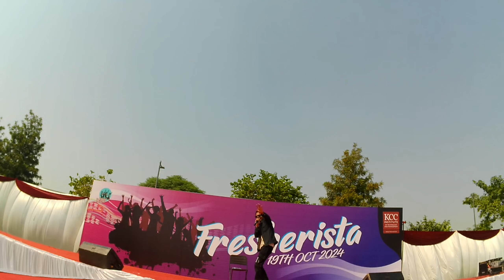Today I performed stand-up comedy at KCC ITTM | Zubair iqbal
"LAUGHTER GALORE AT KCC ITTM!

I, Zubair Iqbal, took the stage by storm at KCC ITTM with my razor-sharp wit and hilarious jokes! The audience was in stitches as I tackled everyday life, relationships, and everything in between.

My set was a masterclass in observational comedy, with punchlines that left the crowd roaring with laughter. From witty one-liners to clever storytelling, I kept the energy high and the laughs coming.

Thanks to everyone who came out to support me and make this night unforgettable! Can't wait to bring the laughs again soon!

Or, if you'd like a shorter description:

"KILLED IT AT KCC ITTM! My stand-up comedy set left the audience in stitches! Thanks for the love and laughter! StandUpComedy KCCITTM ZubairIqbal"